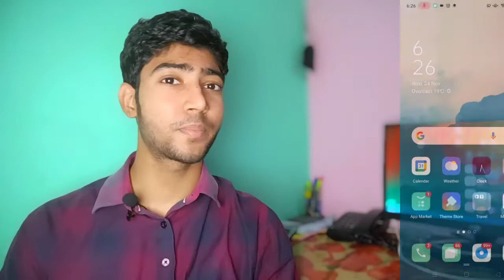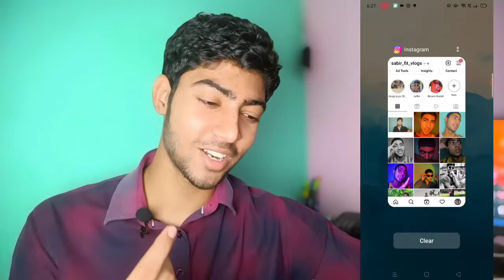Instagram post archive : How to archive any post on instagram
In this video I have talked about how to archive post's on instagram

Topics covered:
1.Instagram post archive
2.How to archive any  post on instagram
3.instagram archive